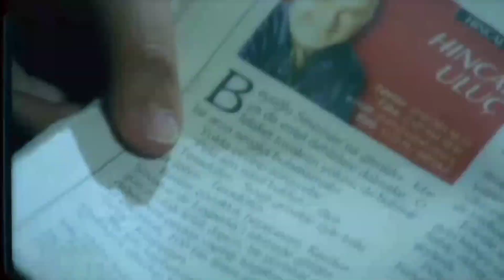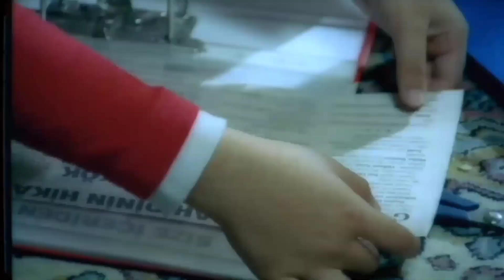Kibariye 2008 Yastayım (Hd)